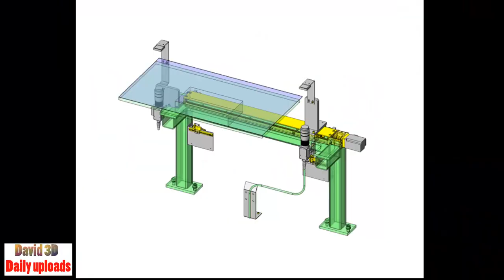Identification for Positioning Compensation || Idea mechanism #100161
Identification for Positioning Compensation

Applicable to changes of thin plate size using a single axis actuator

1. Purpose
 The square edge of a thin plate transferred on a table is identified by two cameras to compensate for the position drift in the X and Y plane. After the table completes the error compensation, the table moves to the next process.

2. Points for use
 Due to frequent changes in position settings, multiple cameras are used to identify multiple workpieces.
 This system can be used for various size work pieces.

3. Target workpiece
 Shape: Thin plate panel
 Size: W325 x D608 x H1mm
 Weight: 0.5kg